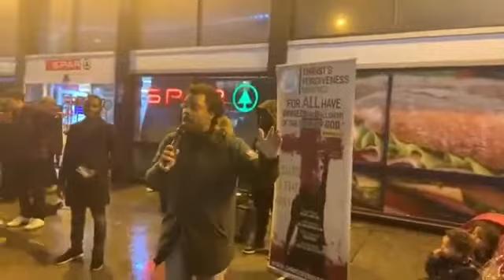Street Preacher David Lynn @ Barking Uk Sharing Gospel with Muslims Angry Person!!